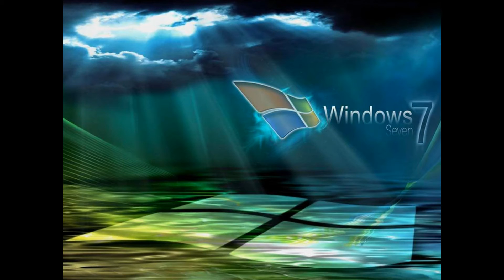Razne slike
Moje  slike sa desktopa :)) :D